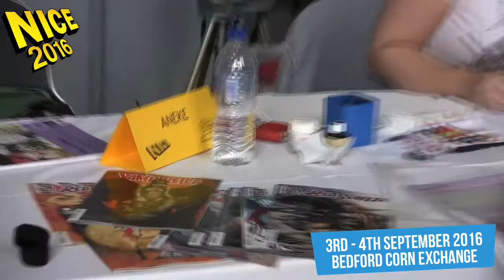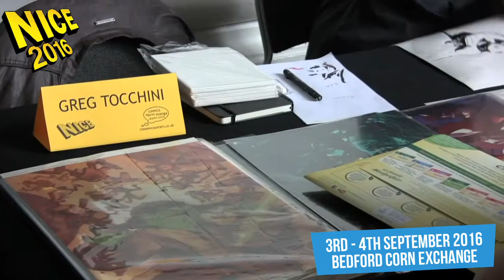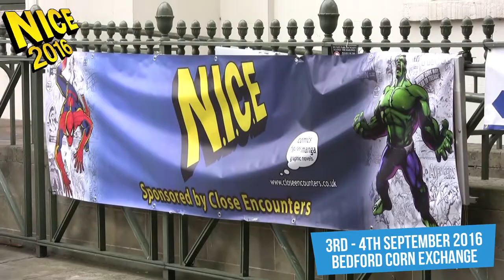NICE '16 comic con @ The Bedford Corn Exchange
A video snapshot of the NICE comic book convention at the Bedford Corn Exchange on Saturday 3rd September 2016

Filmed & edited by Toby Hagen, with special thanks to Bub & Jeff Chahal